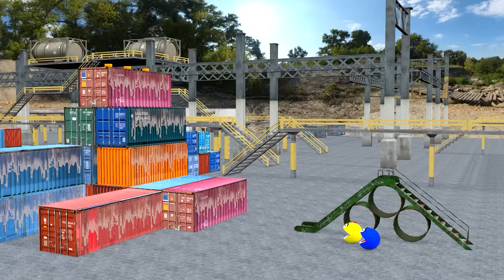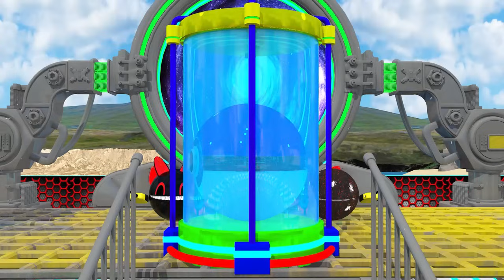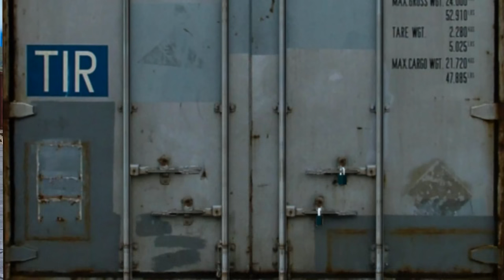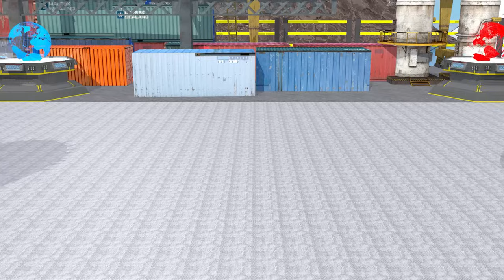MS PACMAN VS MONSTER PURPLE PACMAN VS RED PACMAN AND YELLOW PACMAN #1